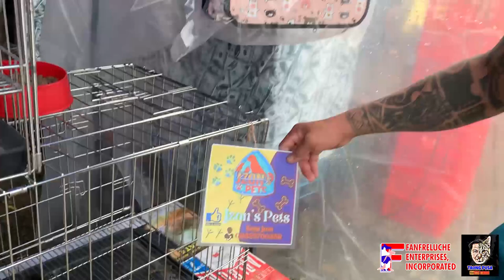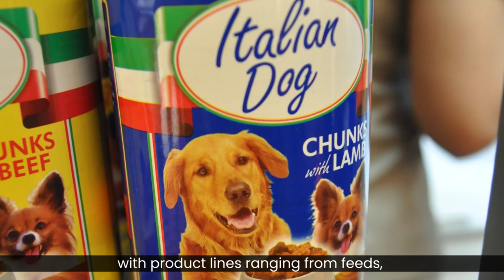BOCAUE PET MARKET UPDATE| BULACAN KENNEL PUPPIES FOR SALE! BUDGET FRIENDLY AT QUALITY! vlog#811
Magandang araw mga kapetfriaend! Friday ngayon September 1, 2023 araw ng tianggean sa Bocaue Bulacan.a
Narito tayo mga kapetfriend para iupdate namin kayo sa mga kalakalan ng bocaue pet market. Sobrang mura kaya ng mga benta ditao?